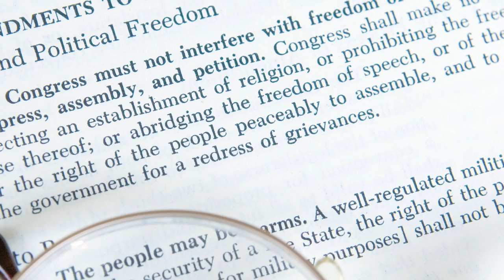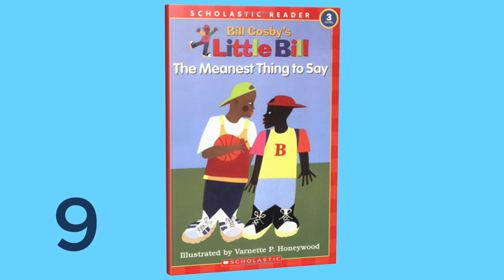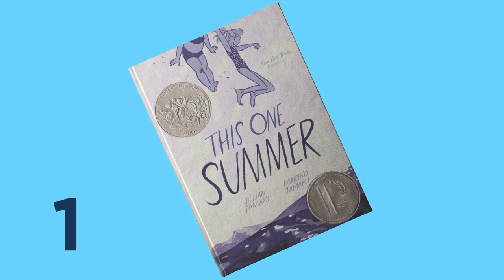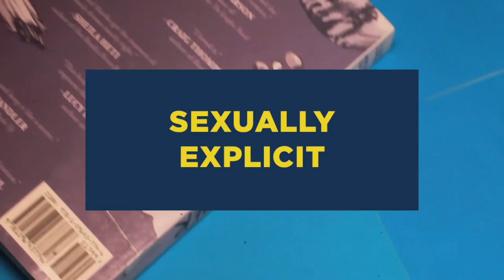Top Ten Challenged Books of 2016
Think books aren't banned today? Think again. These are the Top Ten Challenged Books of 2016, compiled by the American Library Association's Office for Intellectual Freedom (OIF).

Learn more about book challenges and censorship trends in the 2017 State of America's Libraries Report Explore Top Ten infographics, talking points, and author reactions